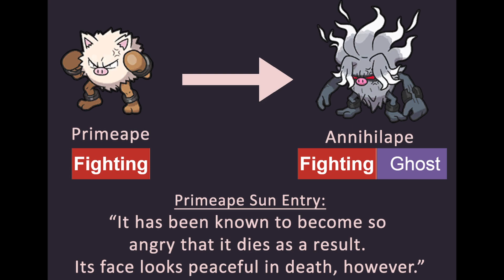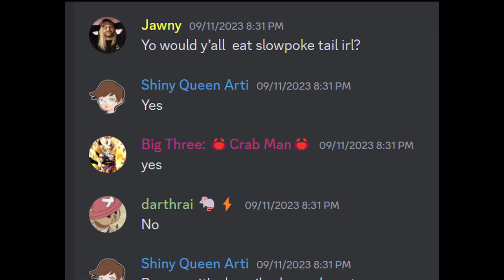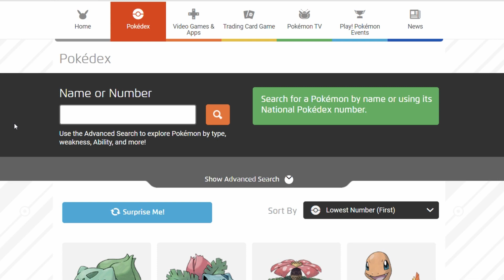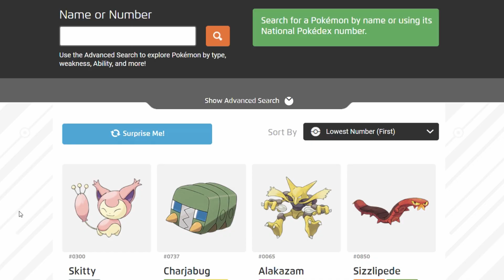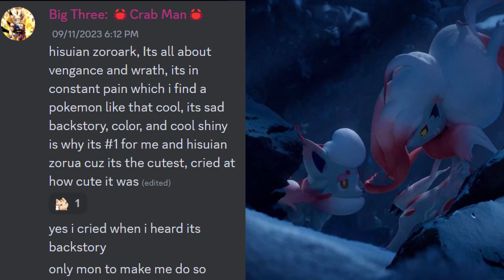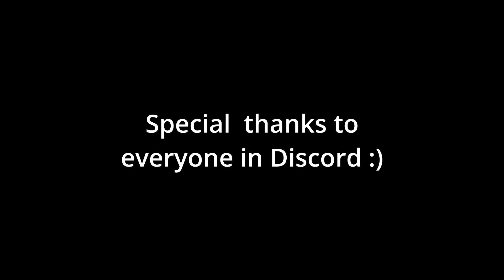"NEW" Pokemon that made me say "Wait, What!?"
Most from Scarlet / Violet and DLC. These are a mix of pokemon that look cool, regional variants forms, interesting pokedex entries and pokemon that eat or interact with other pokemon.

Tinkatuff tinkaton corvinite walking wake raging bolt entei new jigglypuff with long hair scream tail zoroark wiglett primape annihilape

Thumbnail Photo art from: tenebscuro
00:00 - New cool weird pokemon
00:24 - Makes its hammer from other pokemon
00:57 - Pokemon eat other pokemon corvinite
01:15 - died AND evolved by anger and looks so cool
01:52 - Looks friendly, don't  cuddle tho..
02:09 - Funny scarlet violet pokemon
02:33 - digglets must be a meme
02:46 - Would you eat slow poke tail? Join Our Discord
03:21 - Suicune looking legendary
04:21 - jigglypuff with hair dlc
04:31 - Pokemon that could eat you
05:09 - YOUR Honourable mentions
06:00 - If you watch the ends then you the true friend